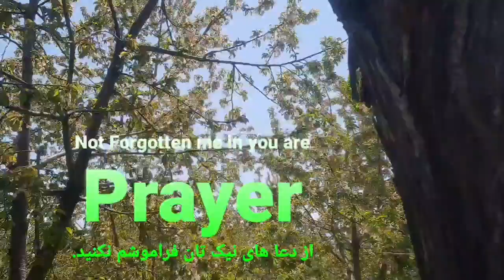AFGHANISTAN 2023 شجاع الدین روکی ۱۴۰۲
افغانستان کابل پغمان طعبیت منظره آبشار دره کوها الله محمد میدان وردگ شجاع روکی غزنی تخار کندز پنجشیر پکتیا غور هرات لغمان کنر نورستان زابل پروان بغلان بدخشان فاریاب مزار شریف# پشیی#نیمروز#سفر#مسافرت#آشپزی#بامیان#بندامیر#سنگلاخ#ارغندی#امام#تاریخی#باستانی#تفریحی#چوپان#سیلاب